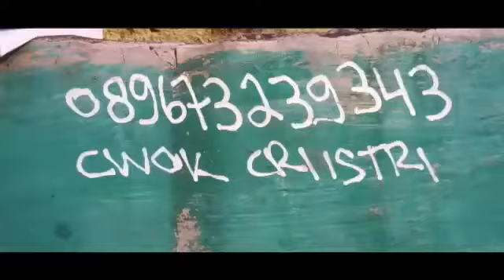RUANG SAMBAT 3 JUNI 2018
Adalah ruang apresiasi lintas komunitas yang ada di Demak dan sekitarnya.